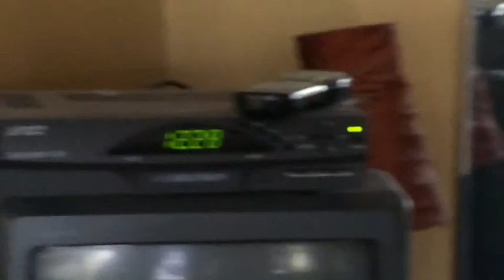January 20, 2016 Today's Ho Traffic